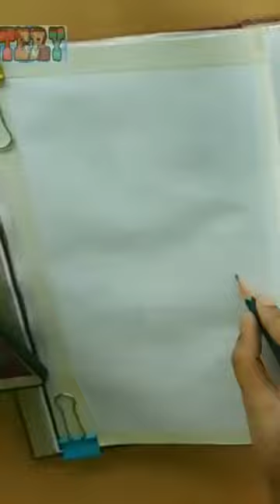Easy scenery Drawing ।। Acrylic landscape painting ।। Artery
Acrylic colour on paper.
I took a reference from @chrisgomesphotography